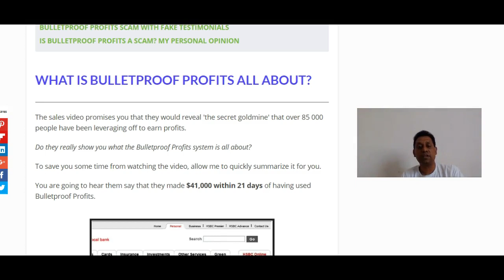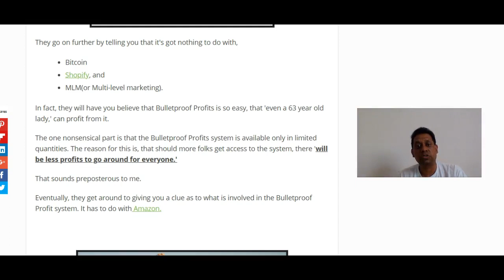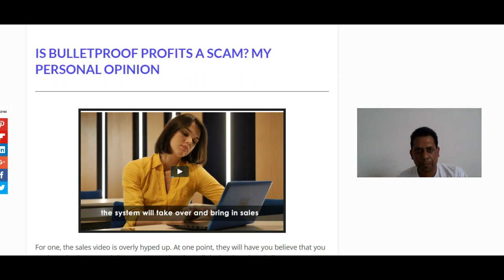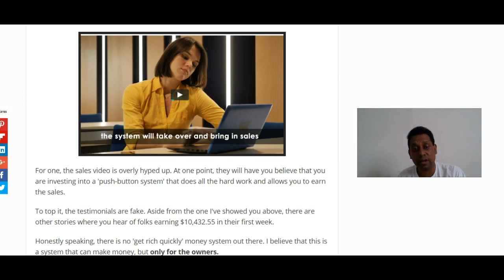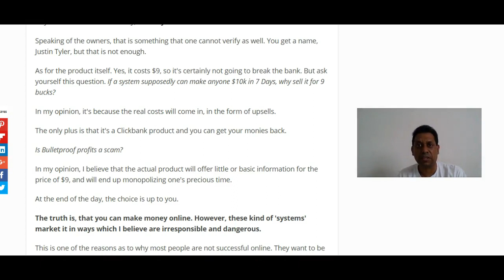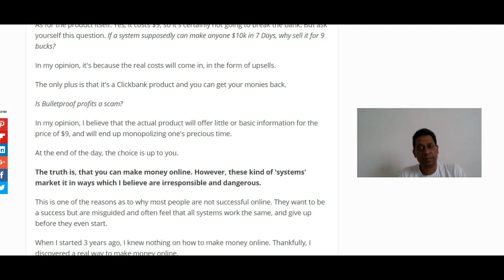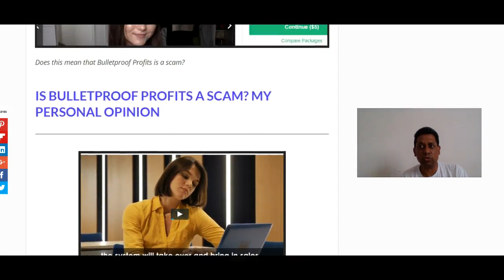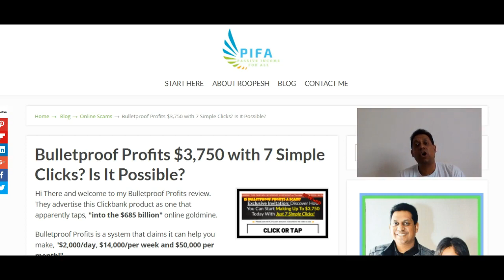Bulletproof Profits - Warning! Run Away From This One!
Is Bulletproof Profits a Scam? There are many red flags here. Enough to make you run away. Does this mean that bulletproof profits is a scam?